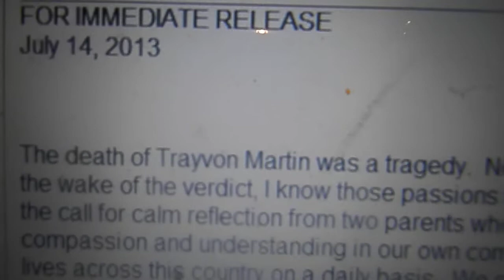CNN International - President Obama Sunday Remarks About Trayvon Martin 2013